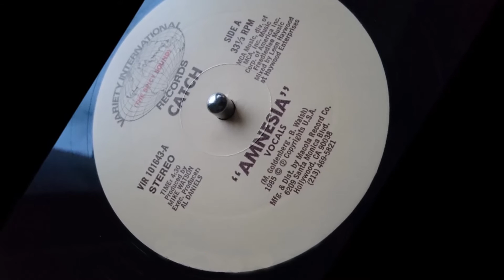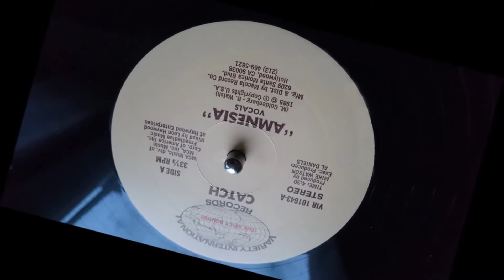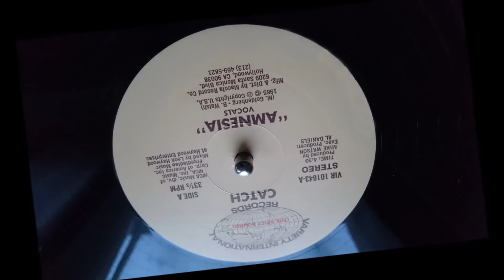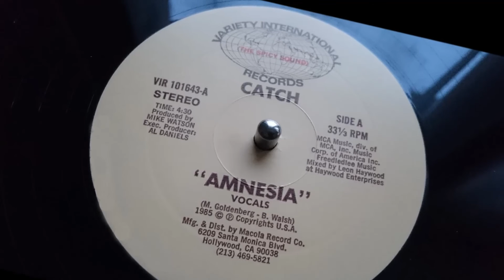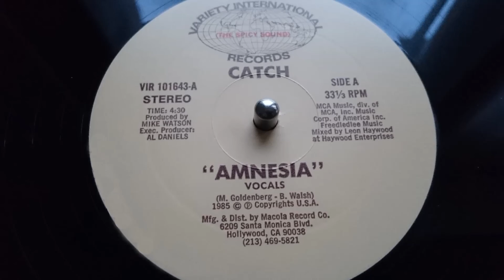Rare Boogie Funk : CATCH - " Amnesia " - 1985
Label : Variety International Records